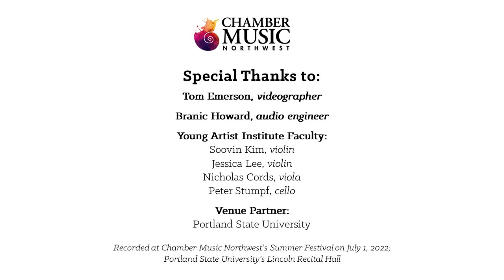CMNW SF22 Masterclass with Zlatomir Fung | Bloch Schelomo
CMNW 2022 Summer Festival Cello Masterclass with Zlatomir Fung

BLOCH Schelomo

Sarah Kave, cello
(18) Los Angeles, CA
Pualina Lim, piano

2022 CMNW Young Artist Institute Student

Recorded at Chamber Music Northwest’s Summer Festival on July 1, 2022; Portland State University’s Lincoln Recital Hall

Learn more about CMNW's Young Artist Institute and Education and Community Engagement Programs